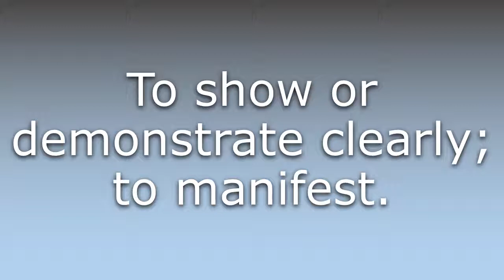What does Evince mean?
What does Evince mean in English? Learn the meaning of the word Evince! How to Pronounce Evince. Expand your vocabulary, learn words.